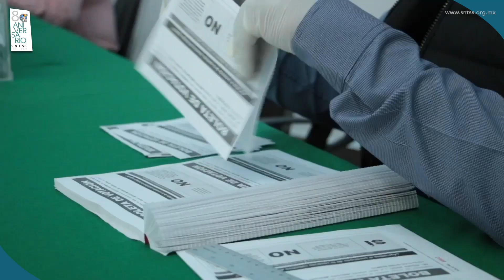Presentamos este video de la Sección XXX Tlaxcala